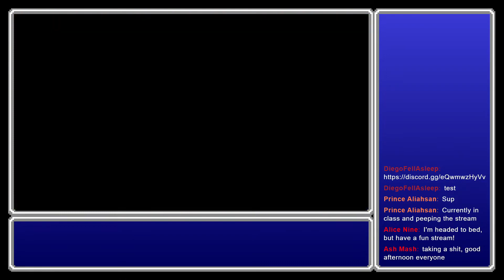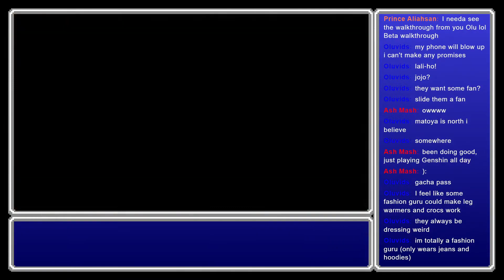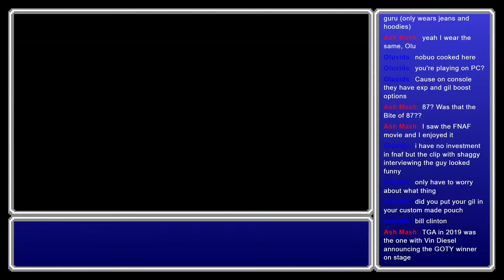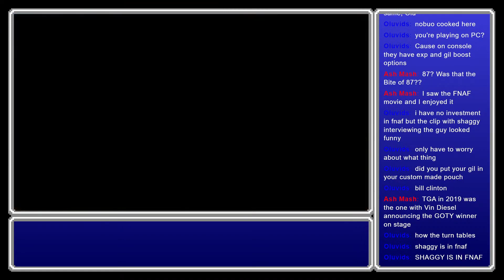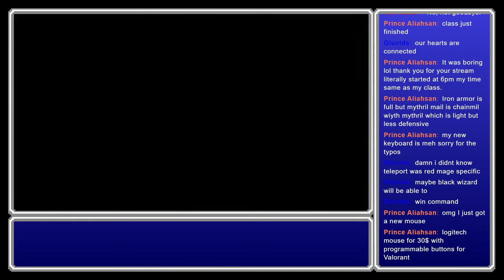BTS is Actually in Final Fantasy (Not Clickbait)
Originally streamed on November 13, 2023.

The rumours are true, guys. BTS' very own Jingkook is actually in the game, confirmed! You can tell because of how I spent the entire episode trying to get DYNAMITE and then subsequently used that DYNAMITE to blow up the land and create a new path. *ahem* DYNAMITE! Anyways, thanks to Angie the Thief for being on the stream today. Maybe I might stream more FinalFantasy the future who knows?

0:00 - Intro
4:21 - Elfheim
15:25 - Mount Duergar
20:37 - Overworld
29:08 - Western Keep
33:03 - Marsh Cave
43:24 - Astos
47:40 - Fetch Quest
1:00:37 - Dynamite
1:07:38 - Melmond
1:16:48 - Cavern of Earth
1:29:33 - Back to Melmond
1:32:37 - Caves
1:38:28 - Cavern of Earth
1:50:22 - Lich Boss
2:05:19 - Ending